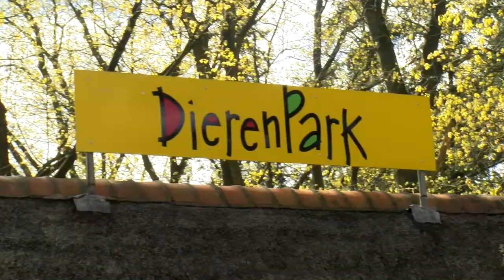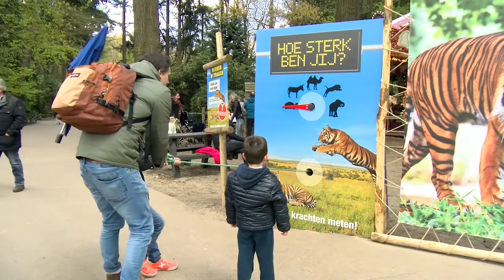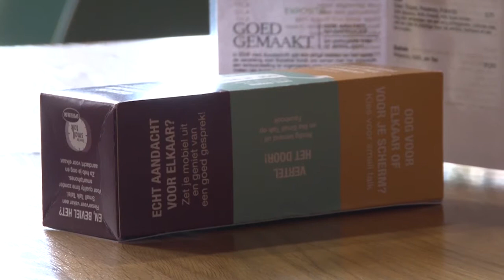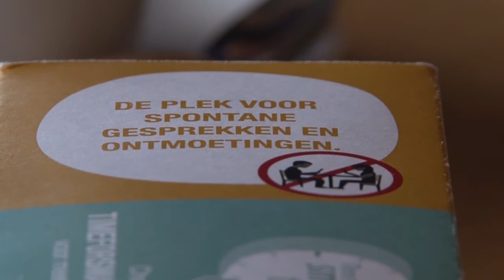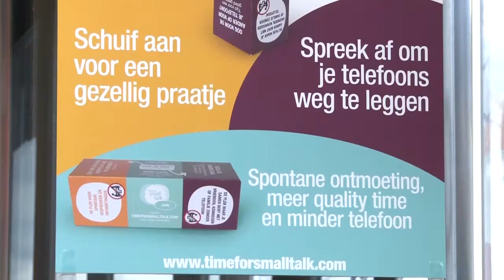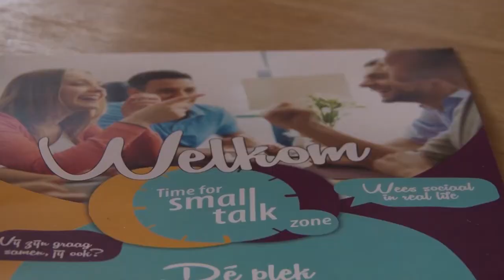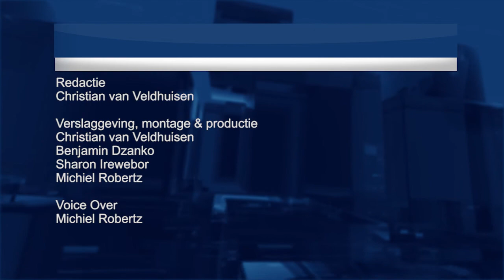EVA Weekjournaal Week 17 2017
Deze week in het omroep EVA weekjournaal:
- Partournooi voor BSO in Amersfoort
- Dieren uitdagen in Dierpark Amersfoort
- Jeugdteam van CJVV doet mee aan toernooi in U.K.
- Small Talk dossjes in Kade Café
- De cultuuragenda